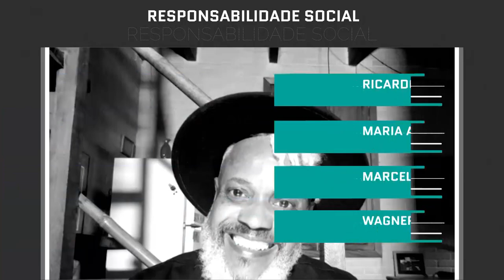RS TRABALHO INFANTIL Bloco 02 02 YOUTUBE